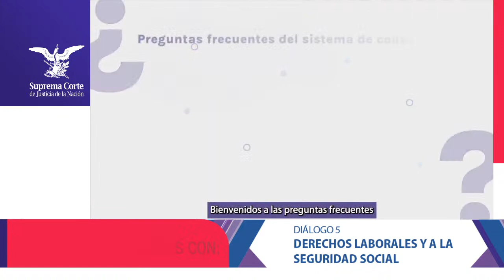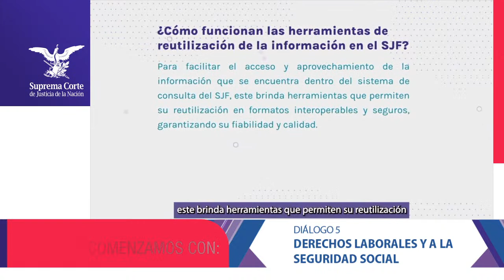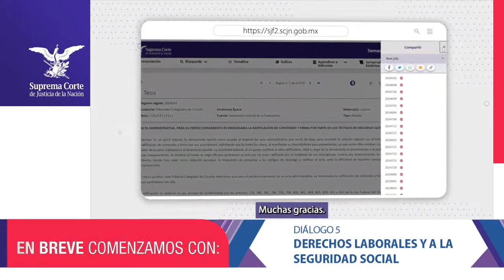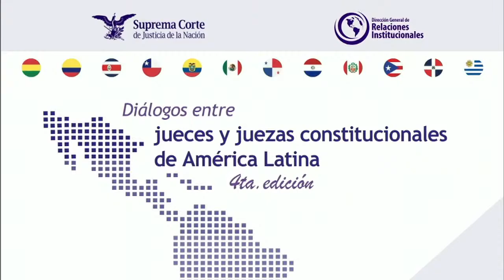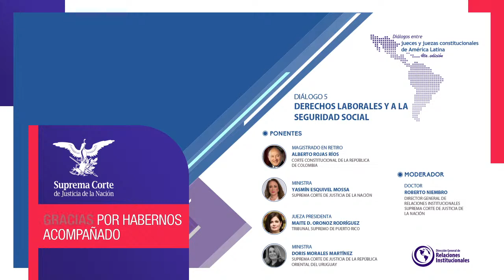🟣 Diálogo 5 🗣 Dialogo entre jueces y juezas constitucionales de América Latina 4ta edición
🗣 Diálogo entre jueces y juezas constitucionales de América Latina 4ta edición

🟣 Diálogo 5
"Derechos Laborales y a la Seguridad Social" 👨🏻‍🔧👩🏻‍🚒👷🏻‍♂️

Participa:

🟪 Magistrado en retiro Alberto Rojas Ríos | Corte Constitucional de la República de Colombia 🇨🇴

🟪 Ministra Yasmín Esquivel Mossa | Suprema Corte de Justicia de la Nación 🇲🇽

🟪 Jueza Presidenta Maite D. Oronoz Rodríguez | Tribunal Supremo de Puerto Rico 🇵🇷

🟪 Ministra Doris Morales Martínez | Suprema Corte de Justicia de la República Oriental del Uruguay 🇺🇾

Moderador:
🟪 Dr. Roberto Niembro | Director General de Relaciones Institucionales SCJN

Dirección General de Relaciones Institucionales SCJN

Viernes 11 de noviembre I 12:40 horas